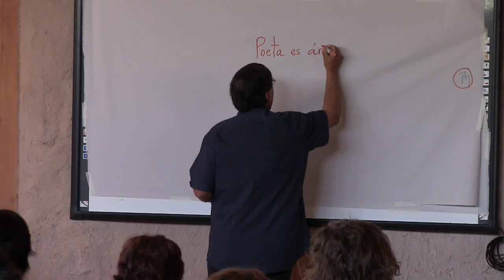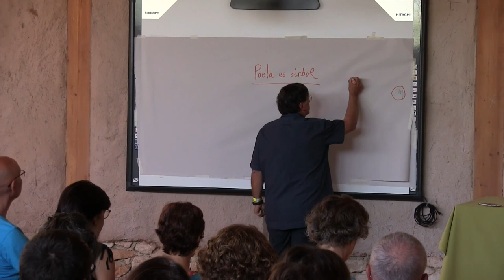Joaquín Araujo: Paisatges vius com a patrimoni cultural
El naturalista i escriptor Joaquín Araujo al VI Aplec Ecologista del País Valencià de Carrícola (La Vall d'Albaida).

Joaquín Araujo és el "camperol que escriu llibres", el "cineasta que prefereix parlar" . Guardonat amb el premi Global 500 de l'ONU i dos vegades el Premi Nacional d'Espanya de Medi Ambient, entre molts altres, escriptor de quasi un centenar de llibres, guionista, director... però per damunt de tot "intenta salvar a La que le salva."